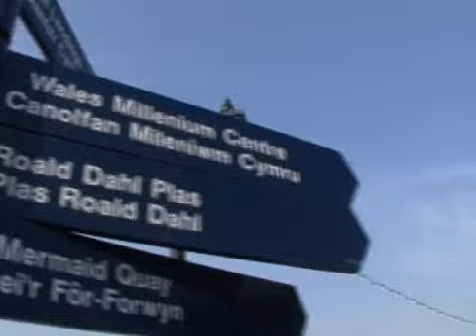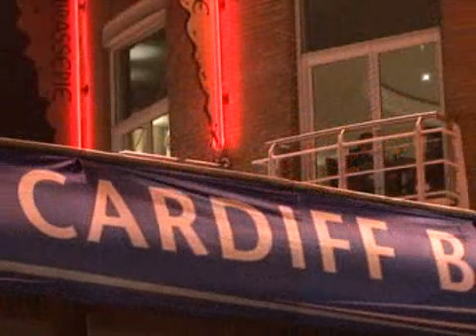「2008他山之石」系列報導(8)：威爾斯建築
文化的呈現，可以有很多方式，經由文字流傳百世，透過飲食飄香四方，今天的他山之石系列報導，探索威爾斯的腳步，要帶大家去看，同樣是文化表徵，威爾斯如何透過建築，讓他們維持數千年來的傳統元素，毫不衝突，具體而微的呈現在當代的建築上